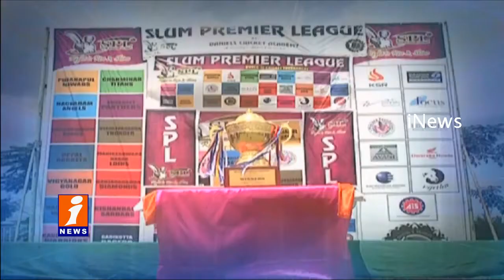Slum Premier league.. Champions